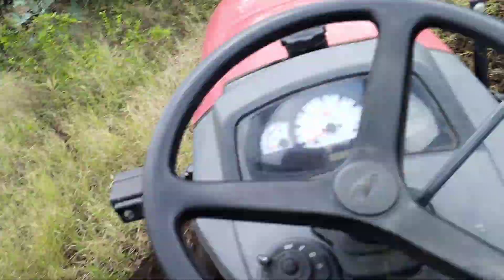My second Vlog subscribe My channel 👀👀👀🖤🖤🖤🔥🔥👍